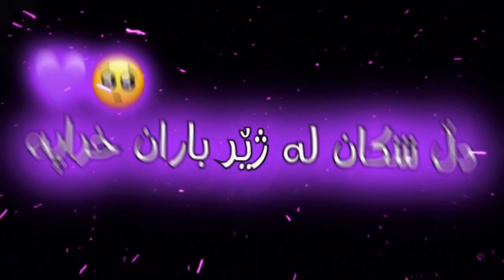Texti rash ba xoshtrin gorani farsi 🥺💕تێکستی رەش بە خۆشترین گۆرانی فارسی بە ژێرنووسی کوردی 💙🌚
‎سەبسکرایبی چەناڵەکەم بکەن💜
‎ڵایکی ڤیدیۆکە بکەن 💗
Snap 💛milad.editor
YouTube ♥️Milad Music

‎‏xoshtren gorani kurdi_Xoshtren_Gorani_Kurdi2020 xoshtren_gorani kurdi_taha_qadir_taha_qadr_hartomaw_taha_qadr2019 XoshtrinGorani Farsi Gorani Farsi#Zhernus#FarsiXosh#Kurdish_Subtitle#KurdishSubKurdish Lyrics Dislove Xoshtrin-gorani_kurdi#xoshtrin#gorani
خۆشترین_گۆرانی_فارسی اهنگ غمگین اهنگ خوشترین کورانی فارسي خوشترین کورانی کوردي خوشترین کورانی عربي آغاني عربي موحسن لۆرستانی مورتەزا پاشایی مورتضی پاشایی محسن یگانە ئیڤان باند موسیقي حزین موسیقي ترکی موسیقي عربي لحن حزین خٶشترین کٶراني فارسي